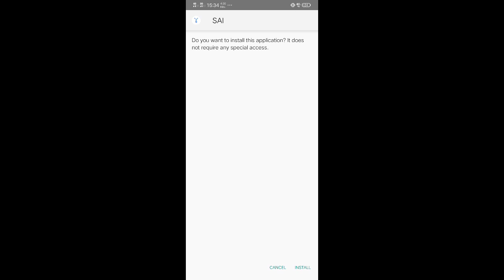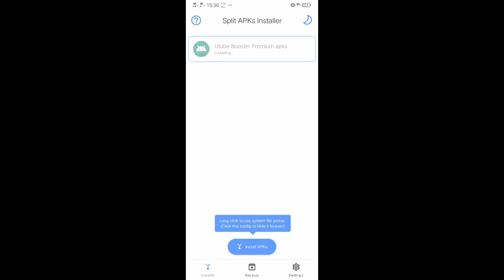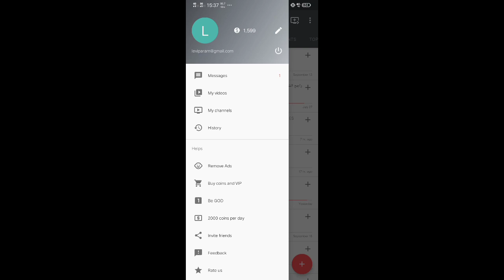How to Install Xapk / Apks / Split Apk Files?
In this video, I'll show you how to install Xapk,  Apks,  Split Apk Files. Enjoy Watching !